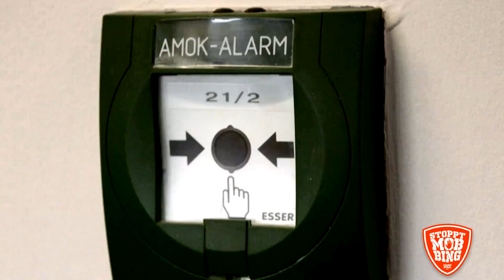Stoppt Mobbing Seminartrailer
Ab sofort gibt es das Anti-Mobbing-Seminar von Carsten Stahl auch als Online-Version für einzelne Klassen.